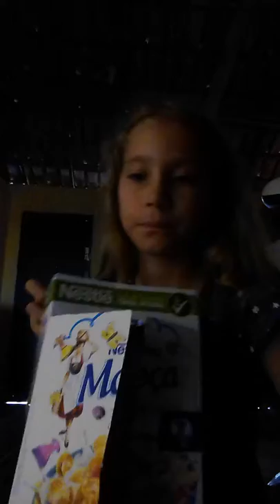Esse vídeo e o outro vídeo que eu fiz da rotina da minha BB de tarde foi feito dia 23 outubro